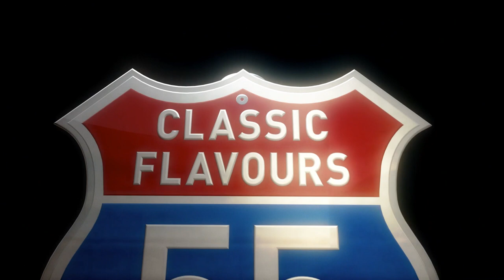McDonalds | The 1955 A Tribute Promotion Social McDonald’s UK